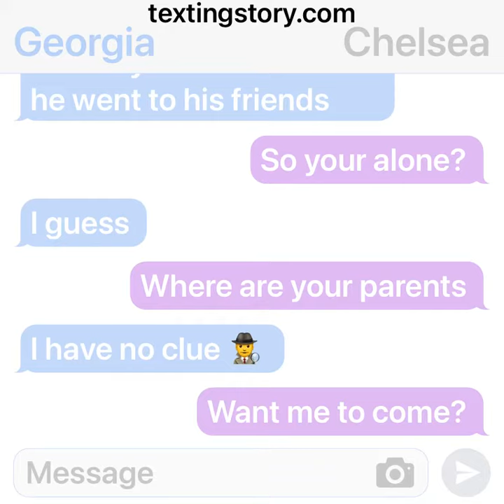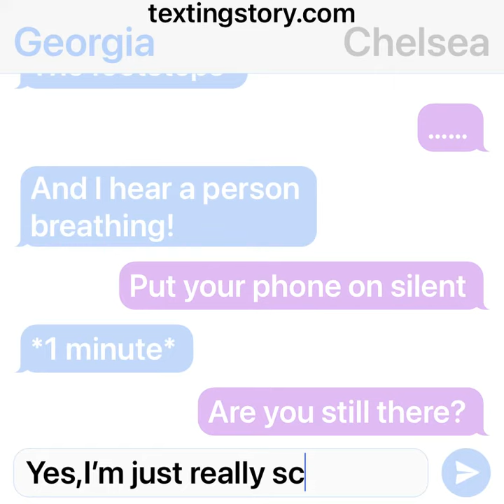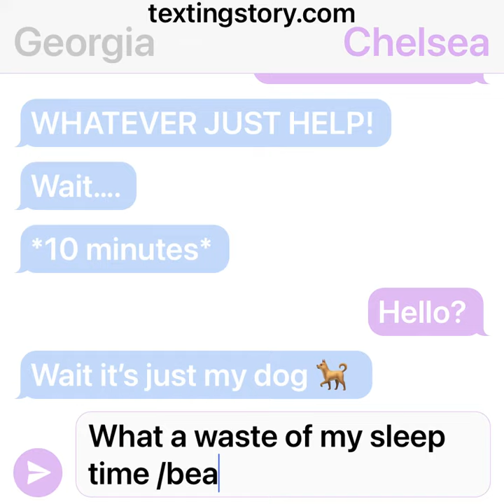Texting story me and Chelsea